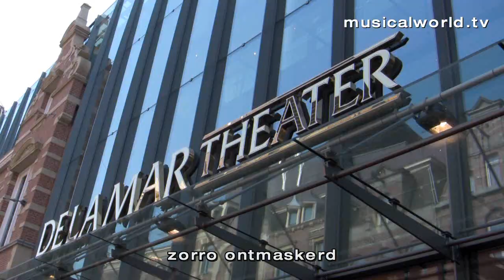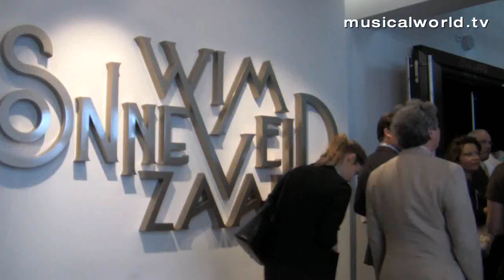Première Zorro: Zorro ontmaskerd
Gefilmd verslag van musicalworld.tv van de musical Zorro met Tommie Christiaan. Gesprekken met cast, gasten én nieuw algemeen directeur Roel Vente.